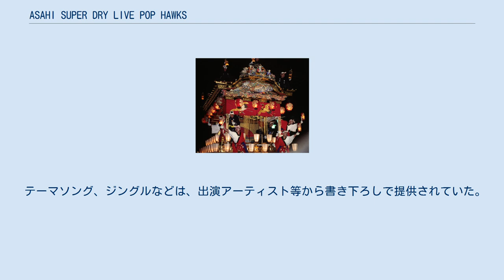ASAHI SUPER DRY LIVE POP HAWKS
福岡ドームの行事・イベント
ASAHI SUPER DRY LIVE POP HAWKS（アサヒスーパードライライブポップホークス）は、2010年から2013年まで毎年開催されていた日本プロ野球界初となるミニライブイベント。
アサヒビール株式会社が協賛している。
 福岡県福岡市の福岡 ヤフオク!ドームで開催されるプロ野球・福岡ソフトバンクホークス主催の公式戦のうち、アサヒビールが協賛する数試合「アサヒスーパードライスペシャル」（主に開幕シリーズ・どんたくシリーズ・山笠シリーズ）の試合開始前に開催されていた。
 2010年に、毎年恒例で行われるアサヒビールの協賛試合「アサヒスーパードライスペシャル」開催15周年を記念して初開催され、以後2013年まで毎年実施されていた。
「アサヒビールグループコープレートブランドステートメントである『その感動を、わかちあう。』をキーワードに、ご来場頂いた皆様と、野球はもちろんのこと、音楽を通じ、“感動”をわかちあいます。」をモットーとし、試合開始前に各試合1～3組のアーティストが出演しミニライブを行った。
 テーマソング、ジングルなどは、出演アーティスト等から書き下ろしで提供されていた。